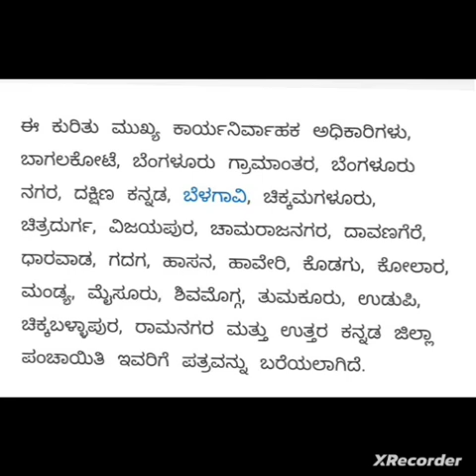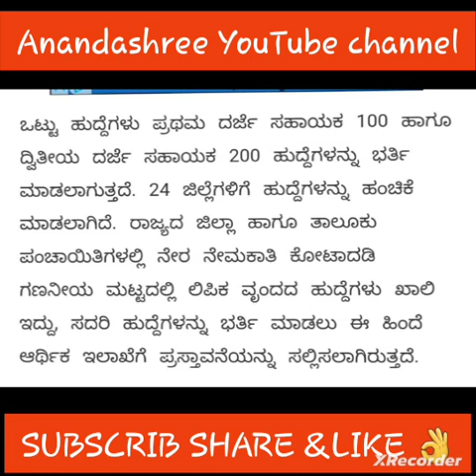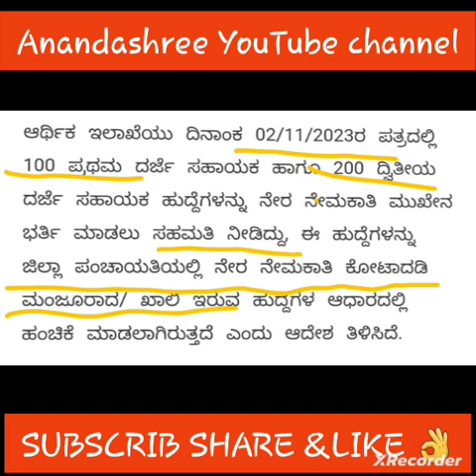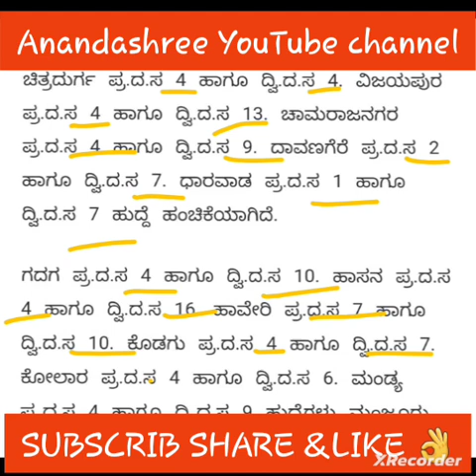FDA// SDA // ತಾಲೂಕು ಜಿಲ್ಲಾ ಪಂಚಾಯಿತಿ ನೇಮಕಾತಿ ಜಿಲ್ಲಾ ವಾರು ವಿವರ ಹುದ್ದೆಗಳನ್ನು ಸ್ಪರ್ಧಾತ್ಮಕ ಪರೀಕ್ಷೆಯ,,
FDA// SDA // ತಾಲೂಕು ಜಿಲ್ಲಾ ಪಂಚಾಯಿತಿ ನೇಮಕಾತಿ

 ಜಿಲ್ಲಾ ವಾರು ವಿವರ

ಹುದ್ದೆಗಳನ್ನು ಸ್ಪರ್ಧಾತ್ಮಕ ಪರೀಕ್ಷೆಯ ಮೂಲಕ ಭರ್ತಿ ಮಾಡಲು ಆದೇಶಿಸಿದೆ

# ಮುಂಬರುವ ಎಲ್ಲಾ ಸ್ಪರ್ಧಾತ್ಮಕ ಪರೀಕ್ಷೆಗಳಿಗೂ
GPSTR /HSTR /FDA /SDA
 ಪರೀಕ್ಷೆಗಳಿಗೆ ಉಪಯುಕ್ತ ವಾಗುವಂತಹ
 ಮಾಹಿತಿಯನ್ನು ಒದಗಿಸಲಾಗುತ್ತದೆ

SUBSCRIB share & like 👌